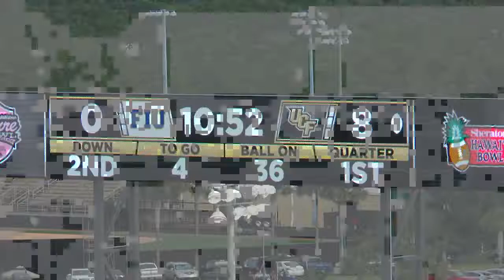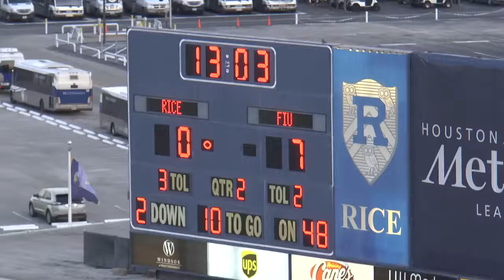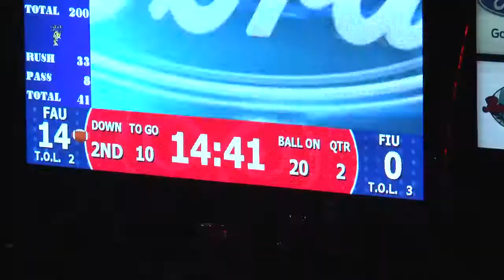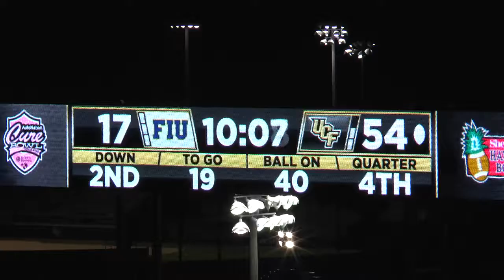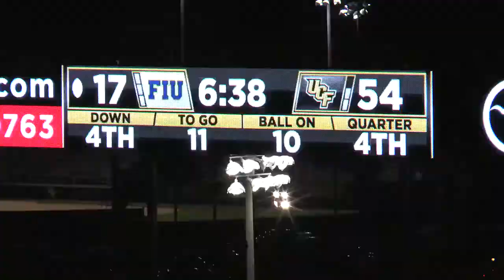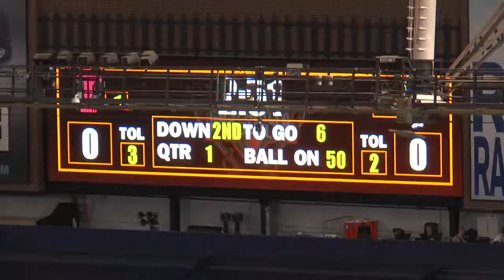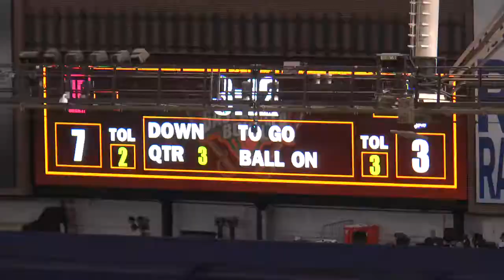ANDREW BROWN FIU 2017